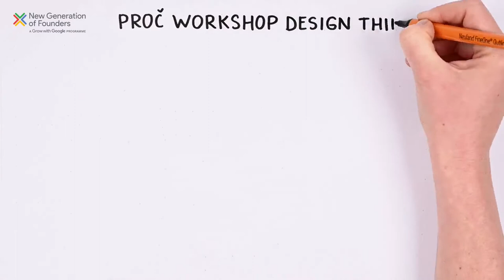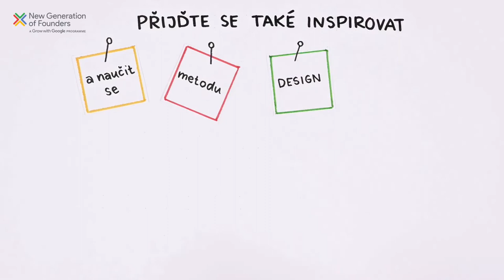New Generation of Founders - workshop design thinking od Google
Kreativita se dá naučit i online!

👌Zúčastněte se workshopu New Generation of Founders a rozvíjejte své podnikatelské nápady!
💡Design Thinking je jednou z metod, kterou Google používá k vývoji inovativních produktů a nápadů, a může být začátkem vašeho start-upu.